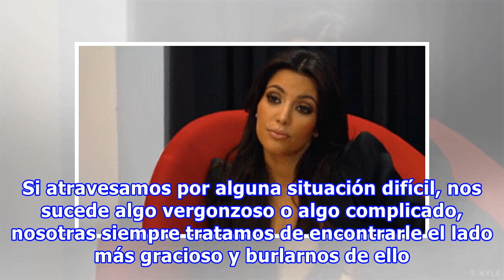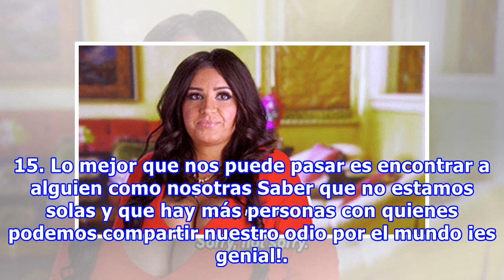15 Cosas que sólo las chicas ‘sin sentimientos’ podrán entender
15 Cosas que sólo las chicas ‘sin sentimientos’ podrán entender
Todos creen que las mujeres somos dramáticas y sentimentales por naturaleza, pero no es así. Aún existimos algunas chicas que odiamos todas esos estereotipos que definen a las mujeres. No, no estamos amargadas y no quiere decir que no tengamos corazón, simplemente preferimos no complicarnos la exist...